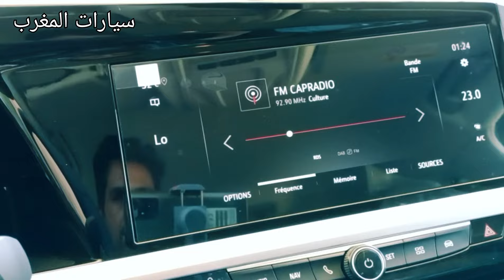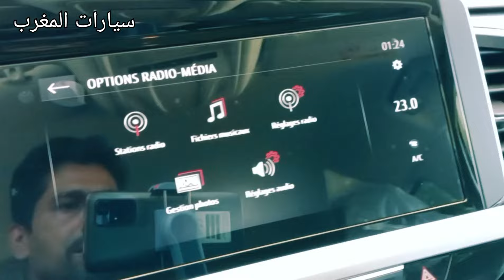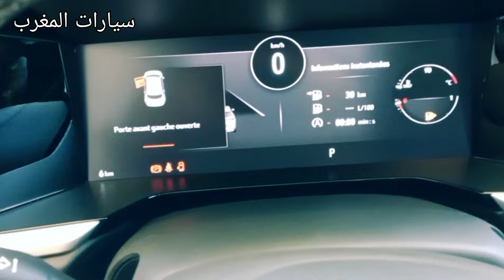OPEL GRANDLAND Diesel تخفيض كبير على أوبل كراندلاند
تخفيض جديد فلاميزون أوبيل مع سلف بالمجان و بدون فوائد
سيارة أوبيل كراندلاند الجديدة ديزل بمميزات و خصائص ممتازة